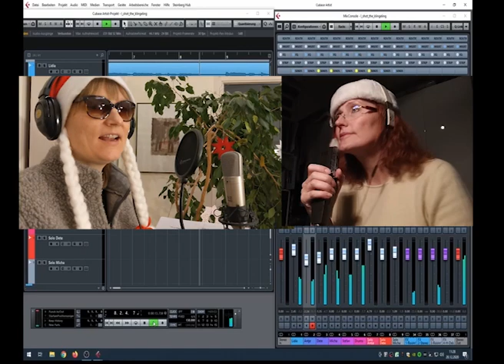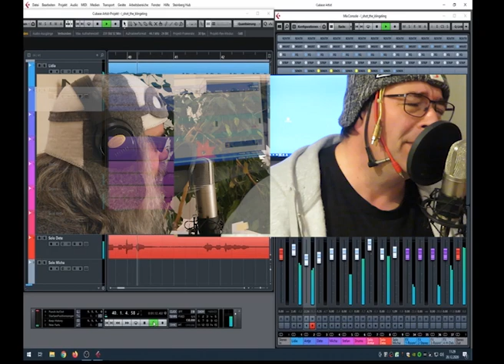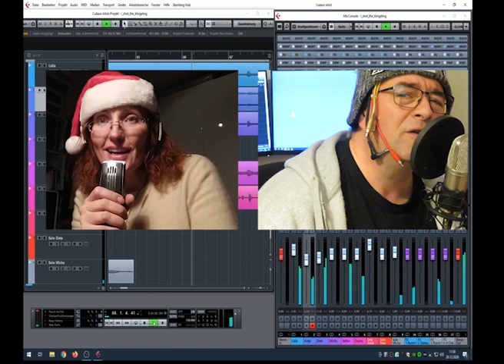Date@eight: Kling Glöckchen - I shot the Klingeling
Ein kleiner Weihnachtsgruß von date@eight.
Der Weihnachtsmann ist zurück von seinem Trip nach Jamaika und singt seine Lieder jetzt etwas anders.
Arrangement: H. Isermann.
Audiomix: Dete, Videomix: Stefan